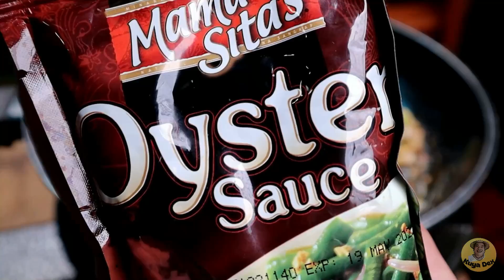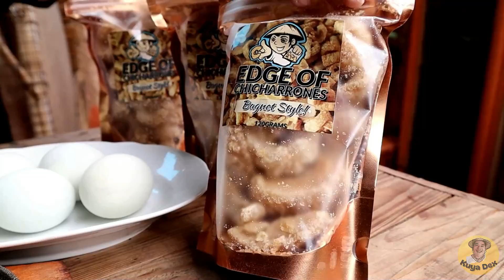Spicy Balut Challenge (HD)